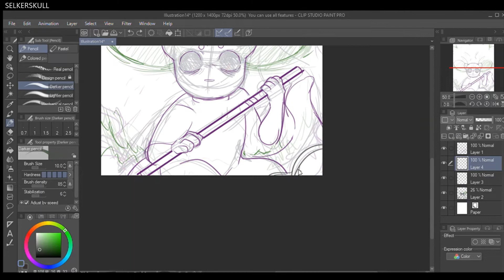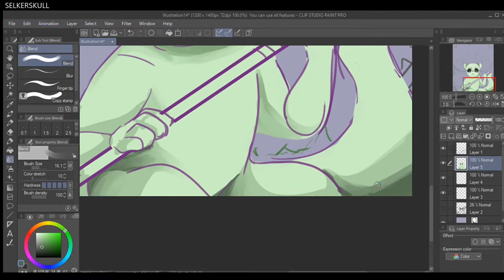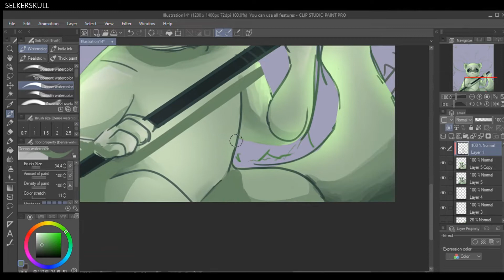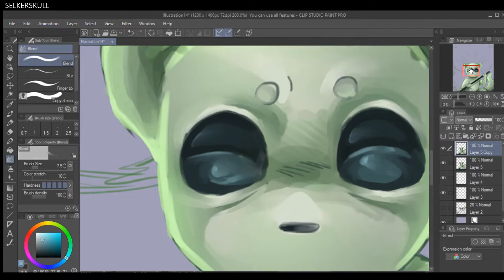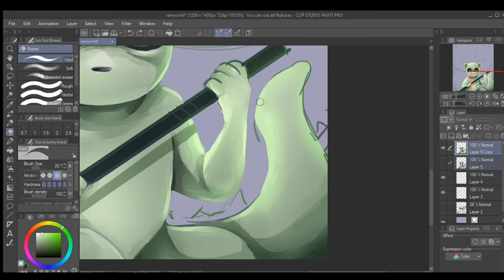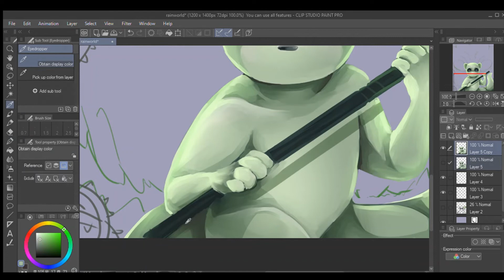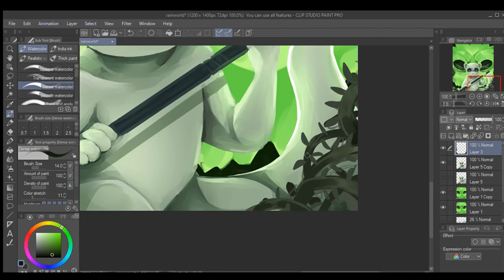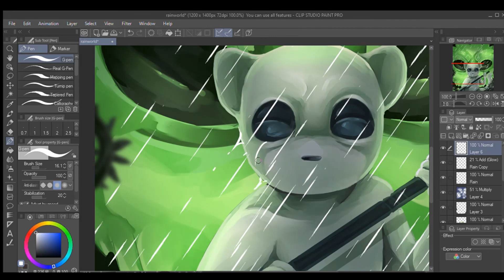rainworld redraw [speedpaint] (3 year difference!!)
I redrew an old video I made back in 2018 of the main little creature in Rain world. In my opinion I think I improved quite a bit :))
If you'd like to look at the songs, they are=